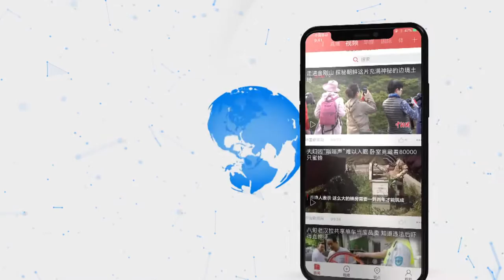水獭“秀身段” 被众人“围观”仍安然自若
1月2日，在流经青海玉树藏族自治州囊谦县县城的香曲河道里，一只欧亚水獭在冰冻河面上“秀身段”，引得附近民众“围观”，这只水獭面对镜头泰然自若，并未潜入水中，尽情地玩耍、给自己挠着痒痒。